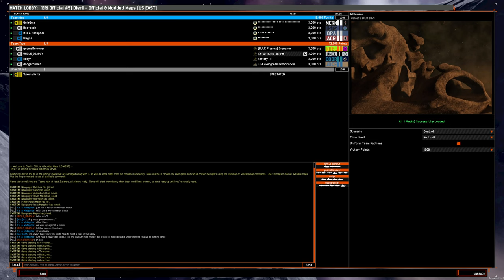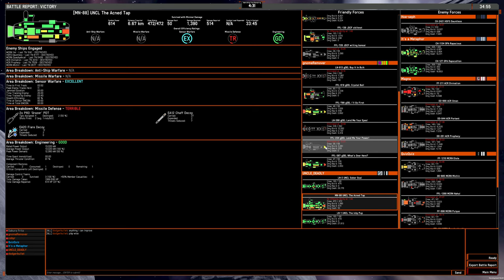4v4 game: OSP MD liners on Hadlet's Bluff